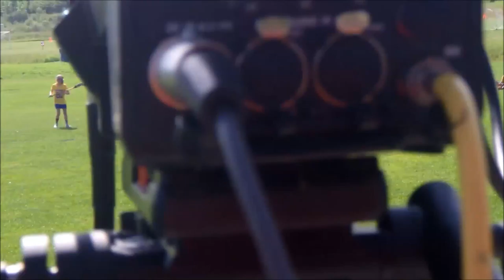Girls field Lacrosse in Owen Sound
Cherry Sports, plays or games that uses a flying Cherry disc. The flying Cherry Frisbee disc games are using Cherry shape goalposts and discs. Team or Individual games when played. In or outdoor, on ice, in water and on the field all season long. Cherry On Ice (TM) is a Registered Canadian Trade Mark name. We produce our own films by Cherry On Ice film productions or ChOIce Co. Filming of -Travel logs, music show (group, band or individual), other sport shows. What you don't see on Rogers TV, Cseri is a Camera Crew member there and will show some of the non-taped show with - All respects to Rogers. Also Owen Sound's events and some special events that takes place in and around our city or even other countries or cities.